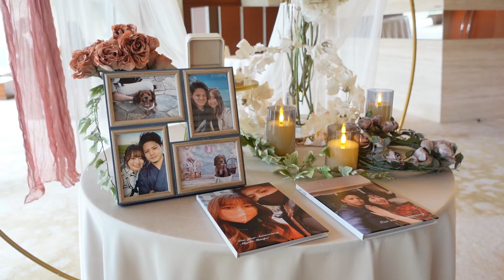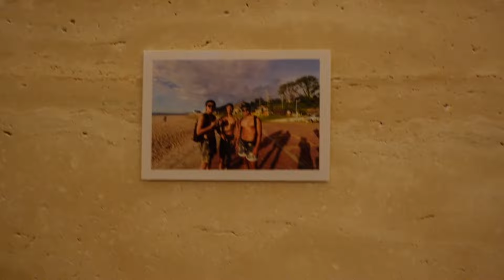Vlog｜友達の素敵な結婚式！インターコンチ大阪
Naturecan fitness 10%OFFコード: YAMATO10
iHerb紹介コード: YAM0935